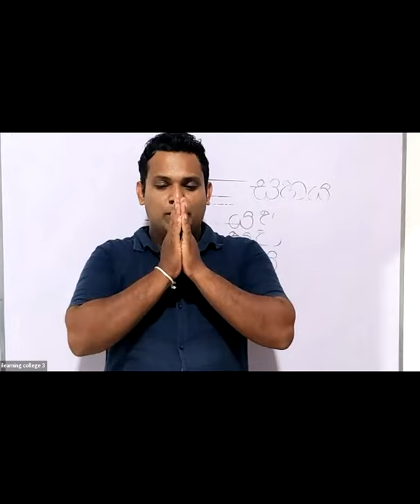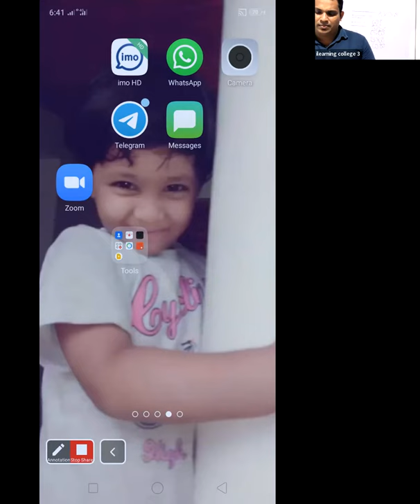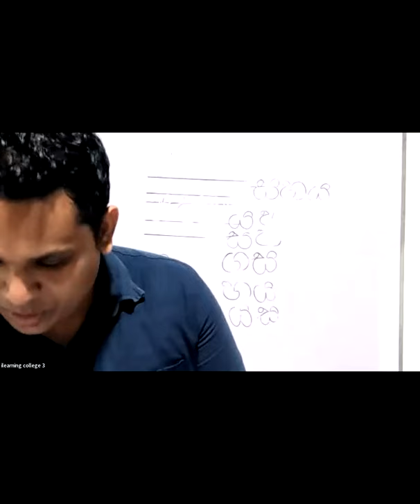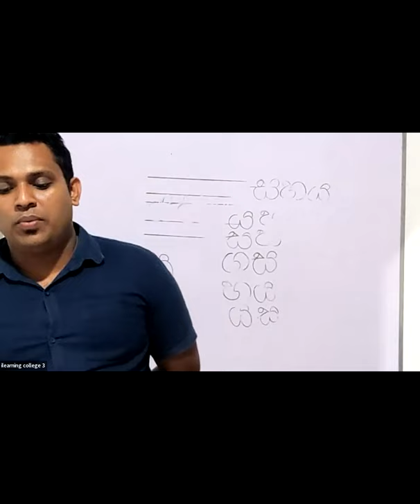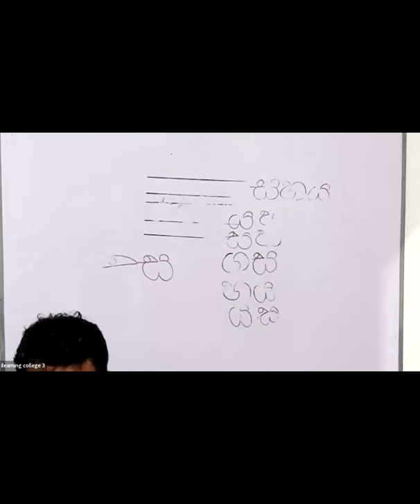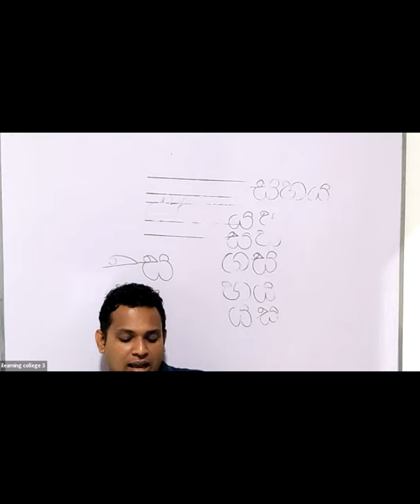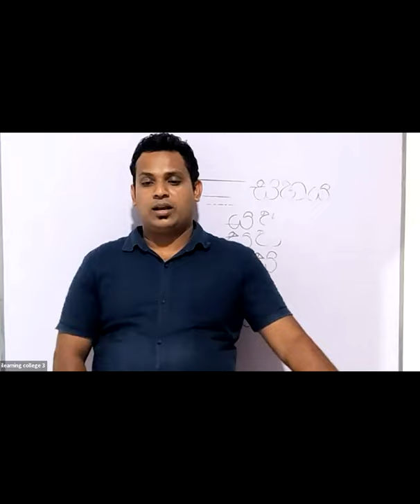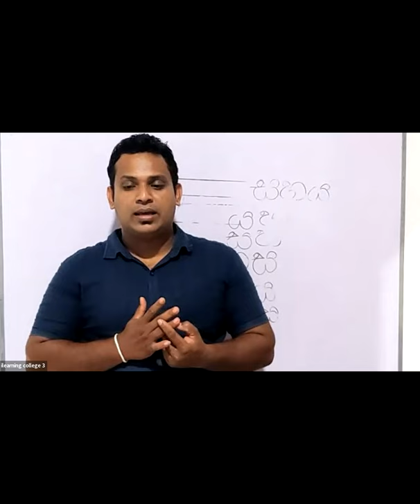4 ශ්‍රේණිය පරිසරය Jan 14, 2022